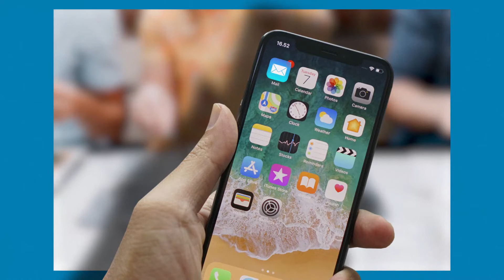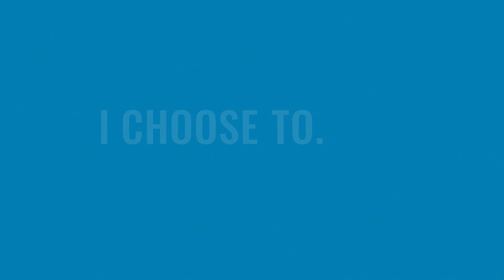How to Catch a Monkey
What things are you choosing to do, that you could let go of? Prof. Alex Edmans helps us think about how we manage our time...